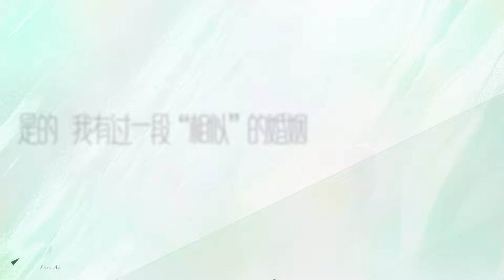【ENG】老王Pamela互道10年婚姻史！二人轨迹惊人相似！Pamela清醒到令人泪目！太有魅力了！ | 半熟恋人3 恋综 娱乐 爱情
情感爽综黑马，看轻熟男女直球出击，为爱一往无前。

视频来源于：《半熟恋人3》
▶主要嘉宾：庞博